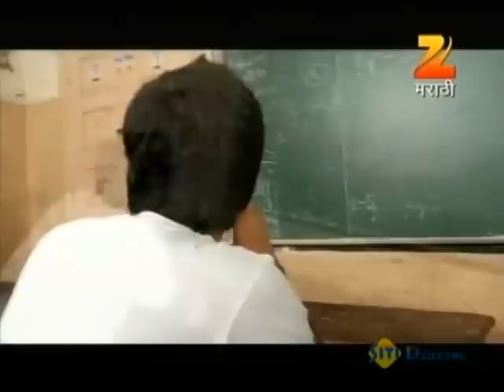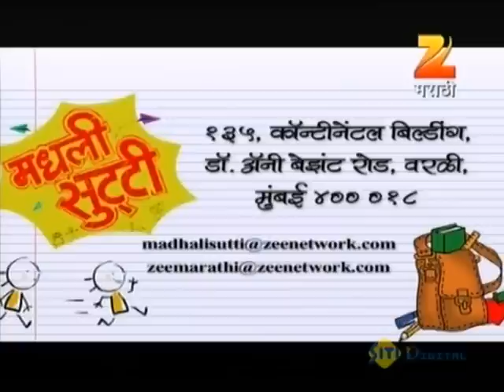Madhali Sutti | Marathi Serial | Episode 35 | Salil Kulkarni | Zee Marathi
Madhali Sutti is a show designed to touch the hearts of everyone who once went to school kids, teenagers, youngsters, the elderly as they travel down the memory lane.